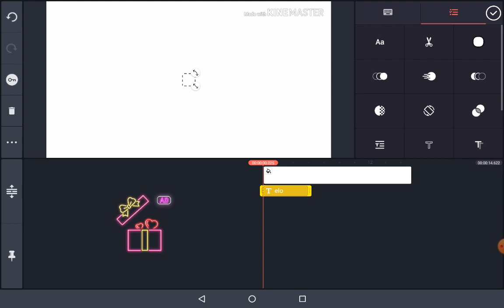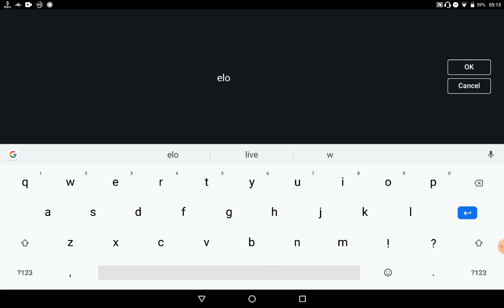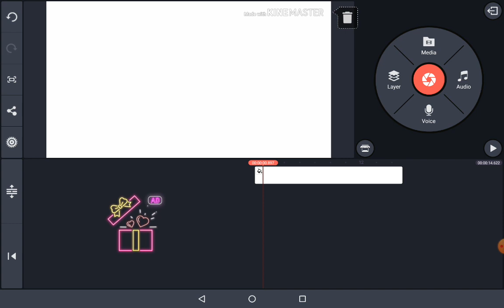jak zrobić animowany tekst w kinemaster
Zobacz „KineMaster – Pro Video Editor”
do montowania filmów